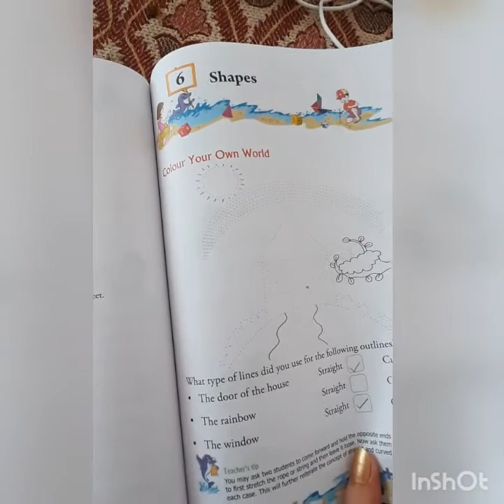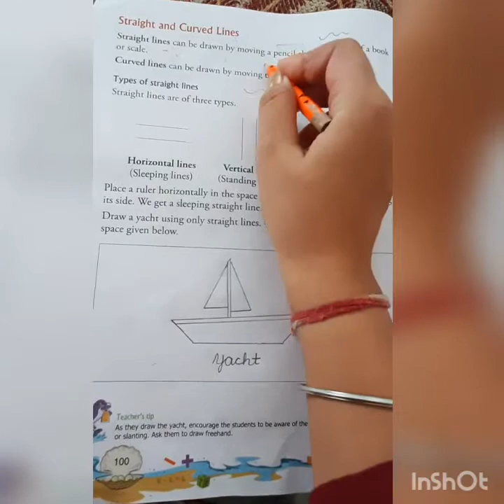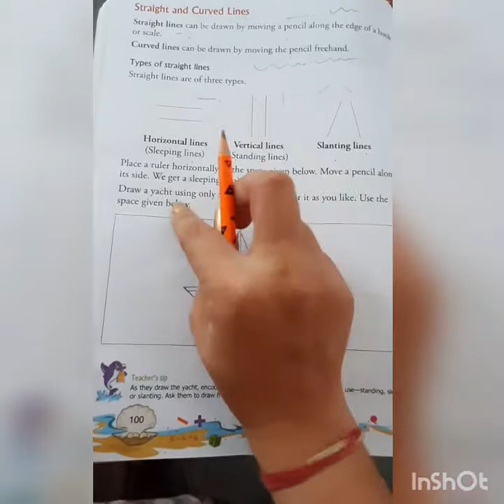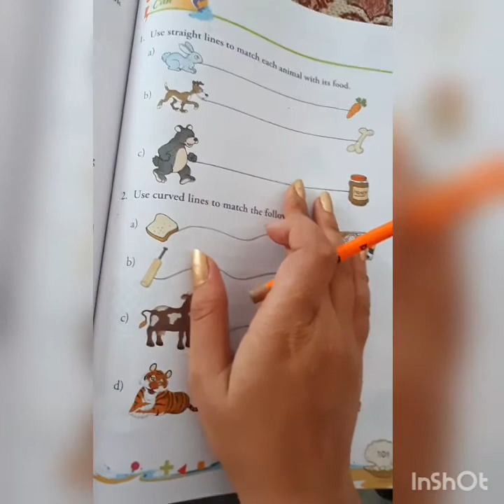Class-2nd Maths Chapter-6 (Shapes) Lecture-1